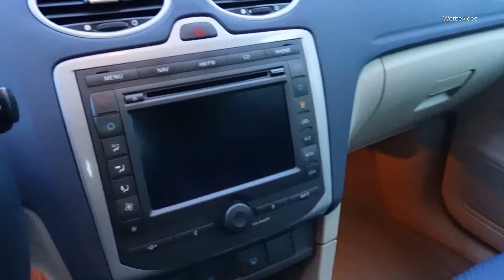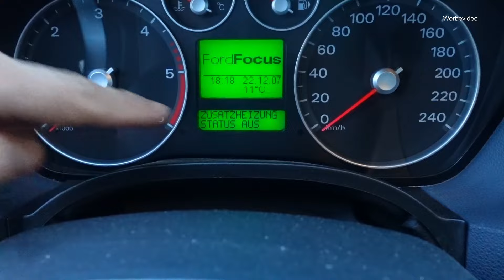der LANGWEILIGSTE Ford Focus aller Zeiten | mein neuer daily Driver | the F-Team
Mein neuer daily Driver. Innen gut, außen langweilig...

Werkstattadresse (Anmeldung per Mail unbedingt erforderlich!)
the F-Team Florian Nelamischkies
an der MTS 6
Halle 6a
01847 Lohmen

Anmeldung, Kritik, Lob, Anregungen:
(KEIN technischer Support jedweder Art. Weder per Kommentarfunktion, per Mail, Social Media, WhatsApp, Telefon...!)

Ich bin eine reine Mietwerkstatt, Werkzeug und Hebebühnenverleih! Ich biete keinerlei Dienstleistungen und dergleichen an! Ich stehe gern  vor Ort (und nur vor Ort) mit Tipps, Ratschlägen und körperlicher Unterstützung zur Verfügung. Eine Einweisung in die vorhandenen Gerätschaften und Werkzeuge gibt es vor Ort.